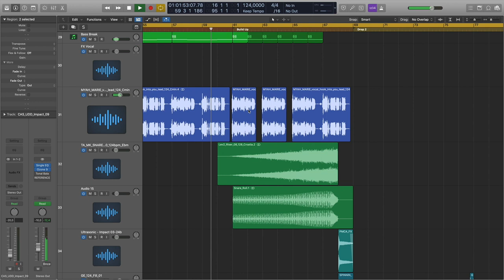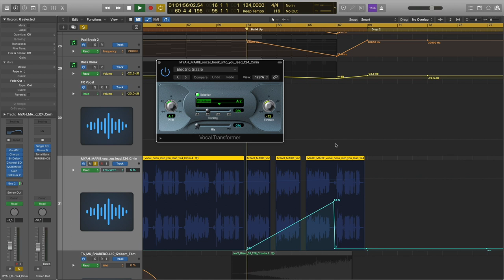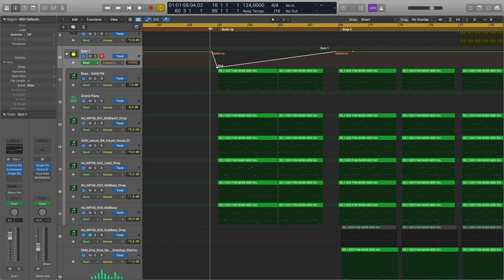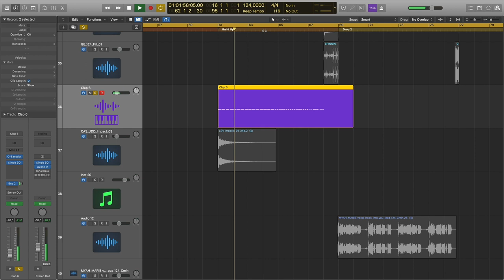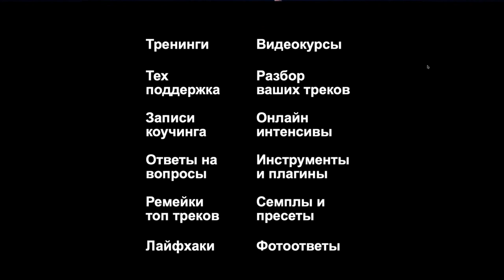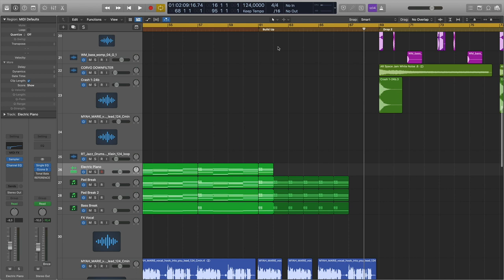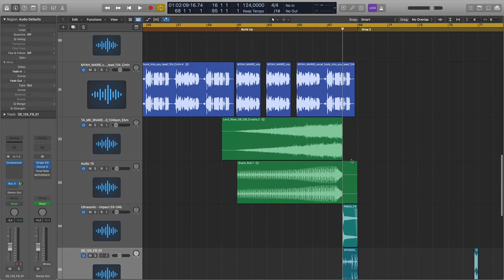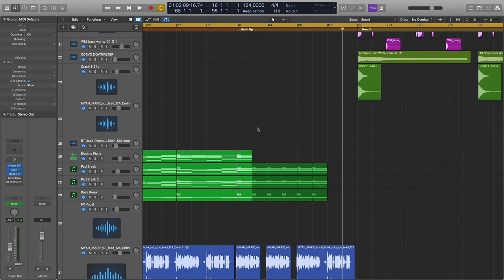Как быстро сделать разгон в EDM треке в Logic Pro [Logic Pro Help]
Как быстро сделать разгон в EDM треке в Logic Pro.